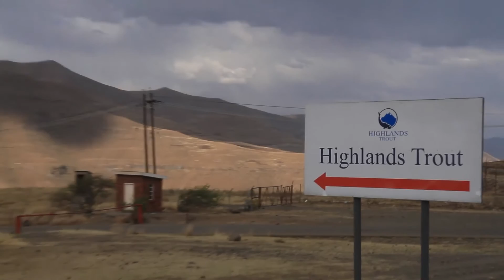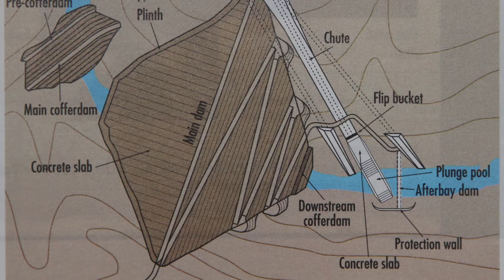Lesotho Highlands Water Project phase two behind schedule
The Lesotho government needs the second phase of the Lesotho Highlands Water Project (LHWP) onstream to provide a much needed boost to the landlocked country's economy, but the launch of the project is behind schedule.

In this video we take a look at progress and speak to executives from the company about why this source of clean water is so important to South Africa's continued development